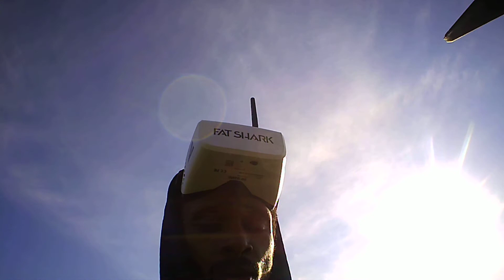Force 1 F100 Ghost / Mjx Rc Bugs 3 (Fpv Flight in 20mph Wind)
The Force 1 F100 Ghost Brushless Drone(Bugs 3 Rebrand) is a monster!! This Drone is so much fun to fly and a great way to get a quick adrenalin rush!! Definitely a great Drone to add to your Rc Collection!!

Check out the F100 Ghost Brushless Drone here